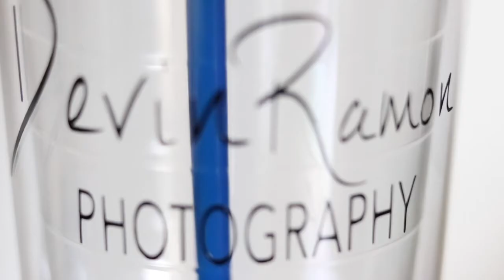DRP Tumbler Cups